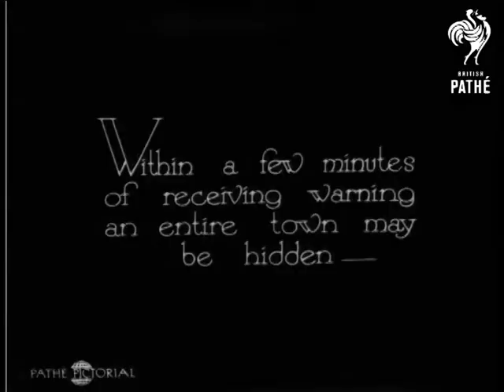Smoke Is Air Raids Precaution (1929)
No title.  Paper records state that this story about air raid precaution is shot in France.

L/S of man standing in front of a large municipal building with two wheeled contraptions.  When he switches them on they dispense smoke.  L/S of building being engulfed in smoke.  Intertitle reads: "Within a few minutes of receiving warning an entire town may be hidden - "  L/S of vast amount of smoke sweeping across the landscape.  L/S of houses being covered with smoke.

 FILM ID:892.09